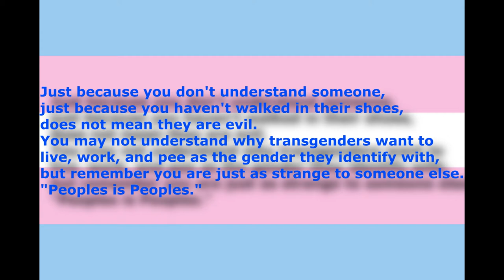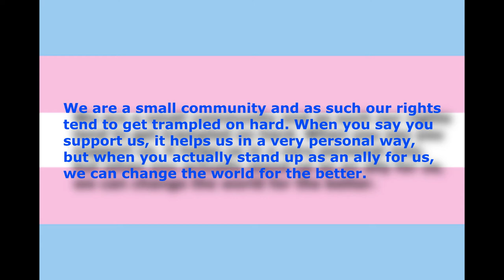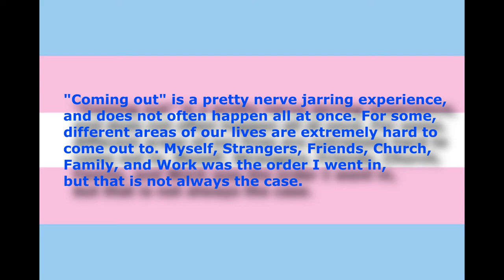Transgender: A Quick Guide to Understanding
A really quick beginners guide to interacting with transgender individuals.

This video is intended to be an educational video about interacting with Transgenders.